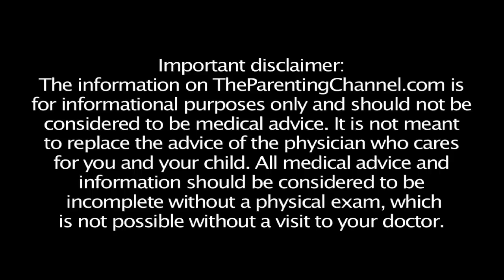Natural Childbirth Water Birth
FOR PREGNANCY AND NEWBORN TIPS.

Natural Birth and Information about water birth